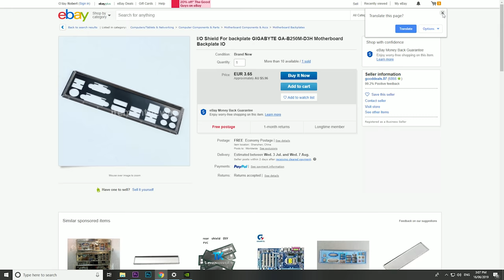How to install motherboard IO plate / IO shield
In this video I give you a comprehensive how to guide on installing your motherboard IO shield. Having trouble with the IO plate installation? Prongs in the way, lost your IO shield, unable to install the plate, want to remove it or just need more information on the installation process? This video has you covered.

Shop online (Thanks for supporting the channel):

► Amazon USA
► Amazon Australia
► Amazon UK
► Amazon Germany
► Amazon Canada